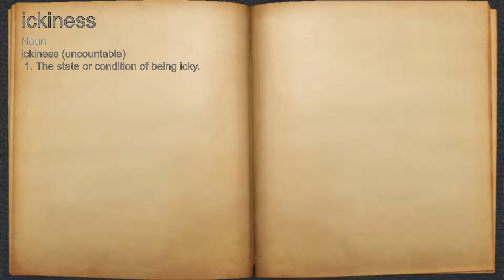What does ickiness mean?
A spoken definition of ickiness.

Intro Sound:
Typewriter - Tamskp